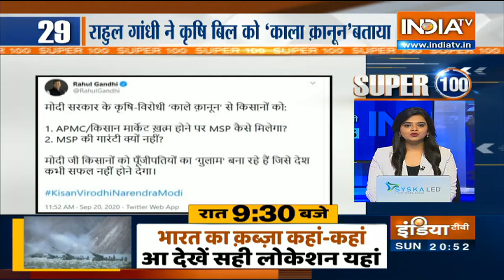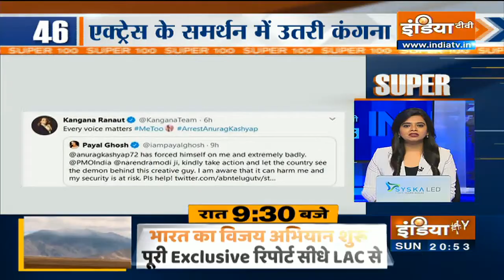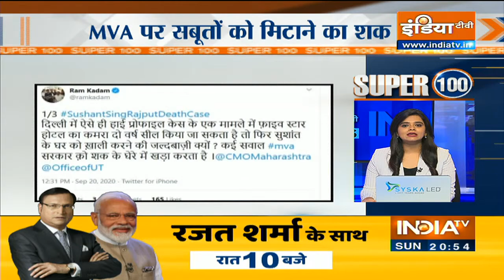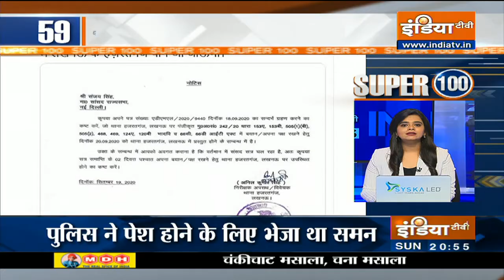आज की 100 बड़ी खबरें | September 20th, 2020